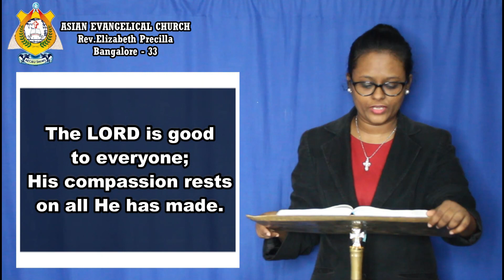THE WORD OF GOD FOR YOU TODAY 14-11-2022 ( TAMIL/ENGLISH) *WE PREACH CHRIST THE KING OF GLORY* AMEN.